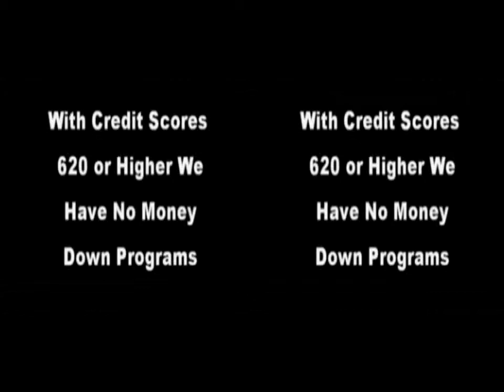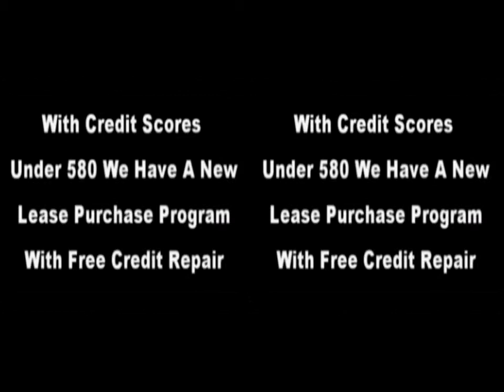AUGUSTA'S BEST CUSTOM BUILD NEW HOMES | 706 796-2274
AUGUSTA'S BEST CUSTOM BUILD NEW HOMES